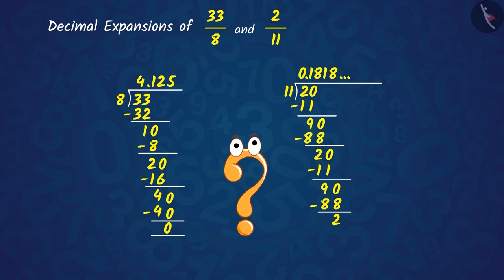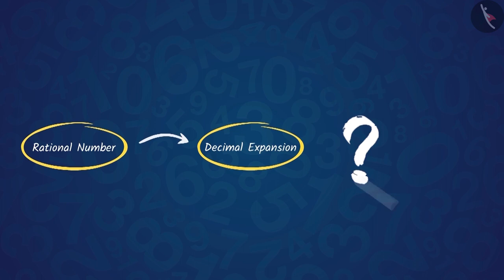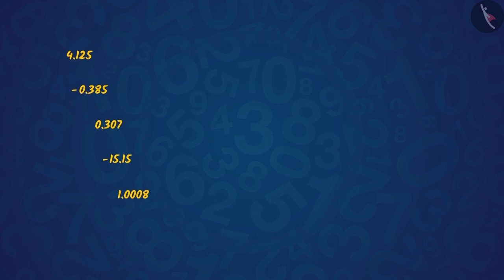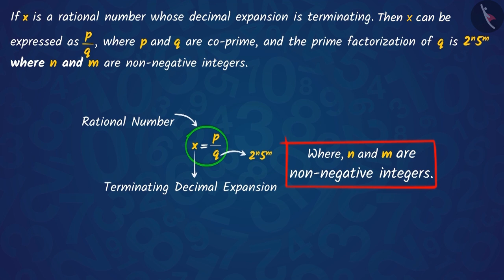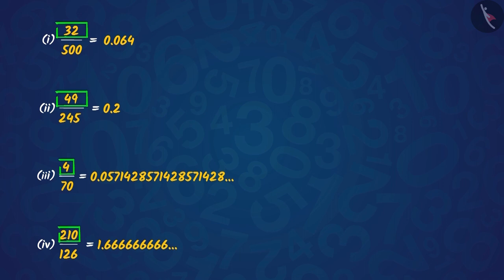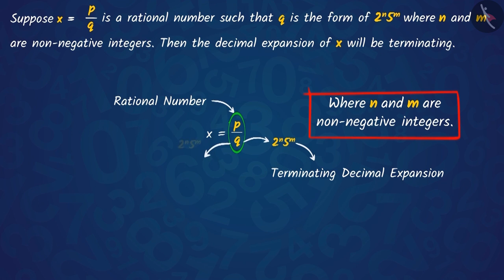Decimal Expansions of Rational Numbers | Part 1/3 | English | Class 10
Decimal Expansions of Rational Numbers | Part 1/3 | English | Class 10 | NCERT

Rational Numbers and their decimal expansions | Numbers and their properties | Grade 10 | NCERT | Real Numbers (4)

Welcome to part 1 of Rational Numbers and their decimal expansions. In this video, we will discuss the concept of Rational Numbers and their decimal expansions.